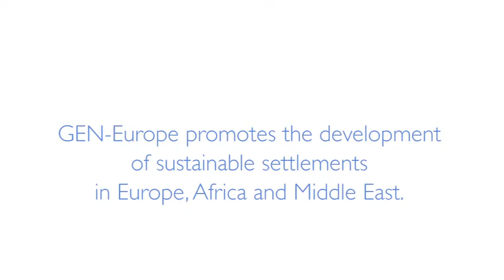GEN Interview Toomas Trapido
Interview with Council Member of GEN Europe, Toomas Trapido (Estonia), at the GEN Conference 2011 in Tamera, Southern Portugal.